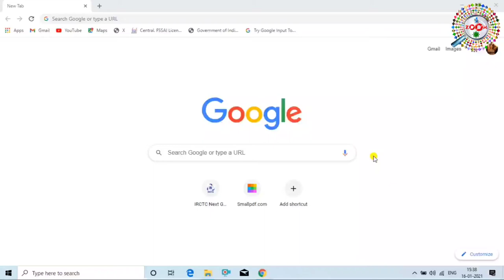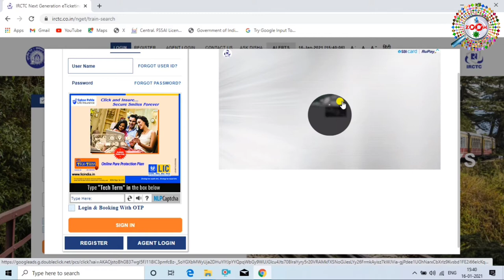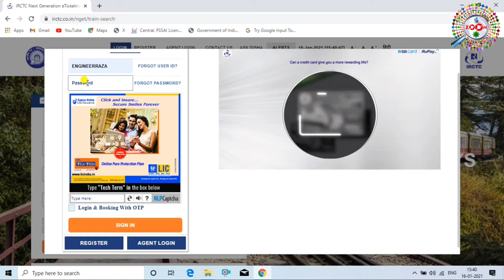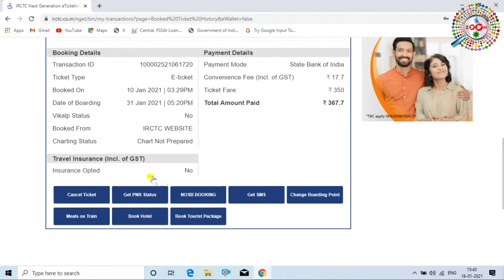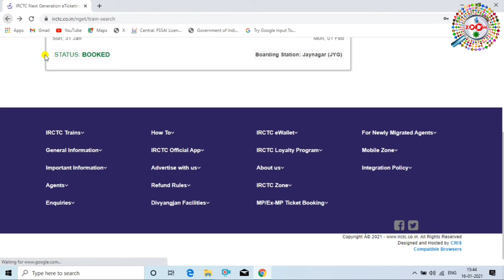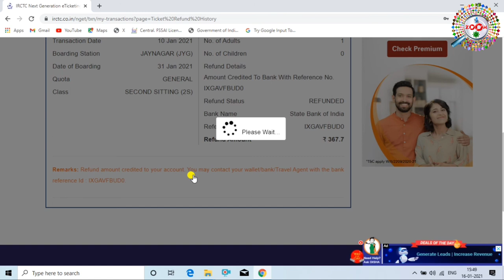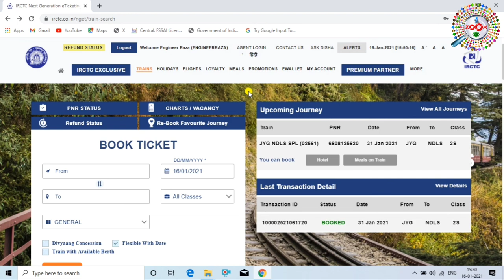How to Cancel Train Ticket Online And Get Refubd in Hindi 2021 | train ticket cancel kaise kare 2021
Hello,
hello dosto aap is video me jange ki kaise irctc new website se train ka ticket cancel kiya jata hai,mai aap ko is video me bataya hu ki aap ghar baithe kaise train ticket cancel karenge wo bhi ghar baithe apne mobile or laptop se,dosto is viseo me aap ye sikh jayenge ki kis tarha train ka ticket cancel kiya jata hai aur aap ye bhi acchi tarha se sikh payenge ki refund kaha pa aata hai agar hum train ka ticket cancel karte hai to,
aap is video me ye bhi jange ki kaise fast me aap train ka ticket cacel karengr,train ka ticket cancel karne ka mai is video me aasan tarika bataya hu,jis se aap bahut aasani se sikh payenge ki kaise fast me apna train ka ticket cancel karenge.engineerraza,engineer raza,Engineer Raza.Engineer raza,zoom,zoom channel,engineerrazatechnicalguru,engineer raza technical guru,

tags for reference:
How to cance train ticket in irctc app.
How to get ticket refund in lockdown.
How to cancel train ticket online and get refund.
How to cancel the train in irctc.
How to cancel train ticket online in irctc.
Train ticket refund in lockdown.
Train ticket cancel kaise kare.
Train ticket cancel online.
Train ticket cancel in lockdown
Train ticket cancel in 2021
Train ticket cancel in hindi.
How to cancel train ticket in irctc app.
How to cancel irctc train ticket.
ट्रैन का टिकट कैंसिल कैसे करे 2021 में
ट्रैन का टिकट कैंसिल कैसे करे ऑनलाइन मोबाइल से
ट्रैन का टिकट कैंसिल कैसे करे लैपटॉप से
ट्रैन का टिकट कैंसिल कैसे करे irctc से
irctc न्यू साइट से ट्रैन का टिकट कैंसिल कैसे करे